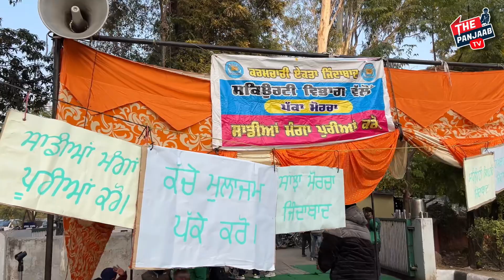ਪੋਹ ਦੀਆਂ ਠੰਢੀਆਂ ਰਾਤਾਂ ਵਿੱਚ ਪੰਜਾਬੀ ਯੂਨੀਵਰਸਿਟੀ ਪਟਿਆਲਾ ਦੇ ਗੇਟ 'ਤੇ ਪੱਕਾ ਧਰਨਾ ਲਾਈ ਬੈਠੇ ਕਰਮਚਾਰੀ।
ਪੋਹ ਦੀਆਂ ਠੰਢੀਆਂ ਰਾਤਾਂ ਵਿੱਚ ਪੰਜਾਬੀ ਯੂਨੀਵਰਸਿਟੀ ਪਟਿਆਲਾ ਦੇ ਗੇਟ 'ਤੇ ਪੱਕਾ ਧਰਨਾ ਲਾਈ ਬੈਠੇ (ਕਲਾਸ 4th ) ਦੇ ਕਰਮਚਾਰੀ। ਜਾਣੋਂ ਕਾਰਨ ਤੇ ਹਲਾਤ

Patiala University
Punjabi University Admission
Patiala University Courses Punjabi University Campus
Patiala University Scholarships Punjabi University Placements
Patiala University Facilities

The content presented in our web channel "The Panjaab TV" videos is for informational and entertainment purposes only. The views and opinions expressed in these videos are solely those of the individuals or entities involved and do not necessarily represent the views or endorsement of our channel. We make no representations or warranties regarding the accuracy, completeness, or reliability of the information provided. Any reliance you place on such content is strictly at your own risk. We are not responsible for any errors or omissions, or for any actions taken based on the information contained in our videos. Please consult with relevant experts or professionals for specific advice or information. Our channel disclaims any liability for any loss, injury, or inconvenience caused as a result of reliance on the content provided in our videos."